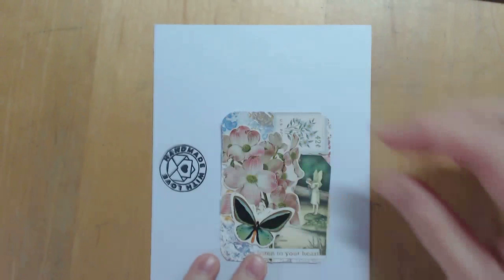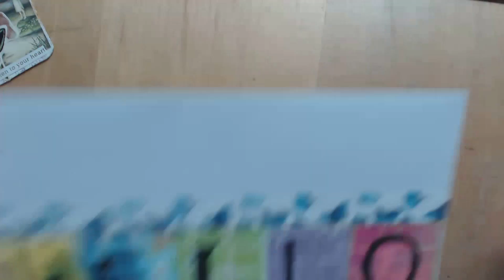Incoming! ATC and card from Deborah Jones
Incoming ATC swap from Lorna  onecookieart5 on IG

This video is not "made for kids" but is a family friendly video.  It does not contain explicit content or foul language.  It is not directed at children and is intended for an adult audience.  I do not collect data from viewers.  Any product placement is always marked as such.  Ultimately, I feel it is up to the parent or guardian of a child 13 or under, to decide if they are happy for them to watch this video.